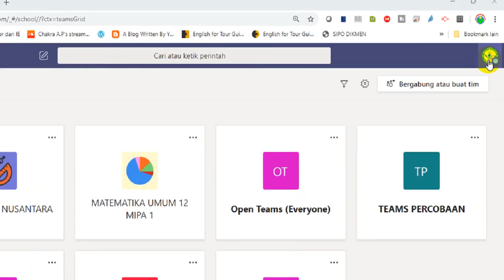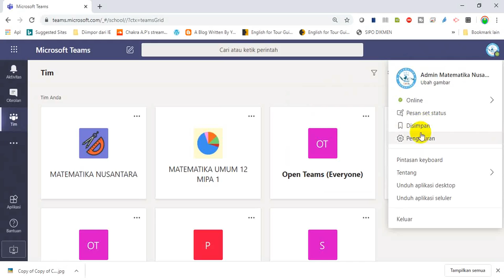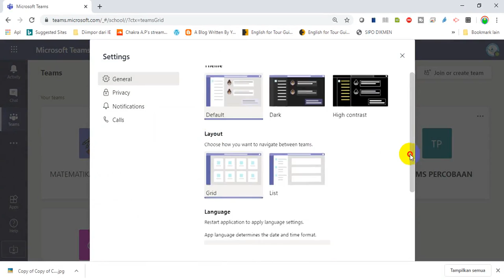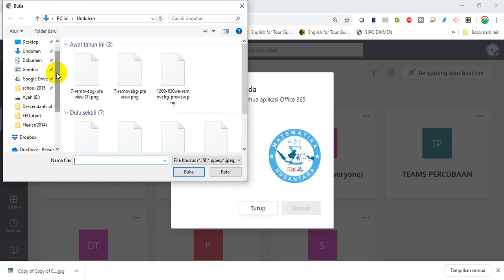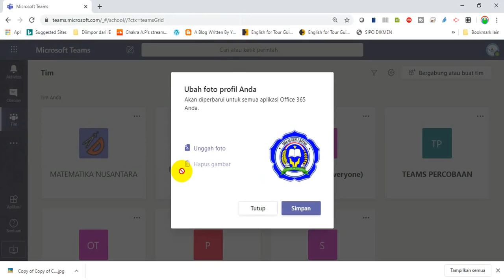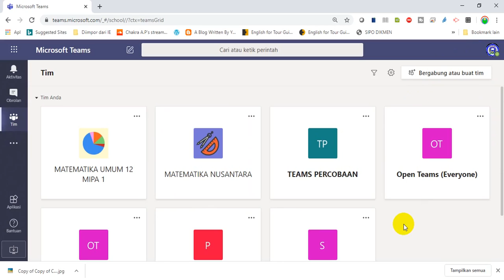Tutorial Microsoft Teams (Tim): Mengubah Tampilan, Termasuk Mengubah Bahasa di Teams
Video tutorial tentang cara mengubah tampilan microsoft teams (tim), termasuk tutorial mengubah bahasa microsoft di teams (tim)
Ada beberapa tampilan yang dapat diubah
1. Mengubah tampilan kelas daftar atau kisi, gelap atau terang
2. Mengubah bahasa
3. Mengubah foto, gambar, atau ikon akun office 365